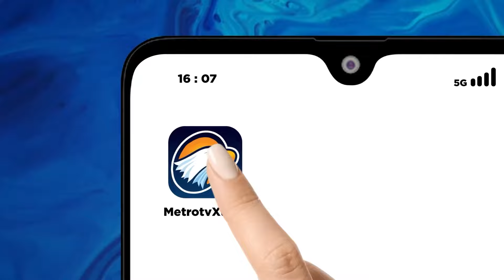Silmy Karim Ditunjuk Jadi Wamen Imigrasi dan Pemasyarakatan - [Selamat Pagi Indonesia]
MetroTV,
Presiden prabowo subianto menunjuk, nama Silmy Karim sebagai wakil menteri imigrasi dan pemasyarakatan di kabinet merah putih. Sosok Silmy memiliki segudang pengalaman dan karir mentereng, mulai dari bidang ekonomi hingga pertahanan.